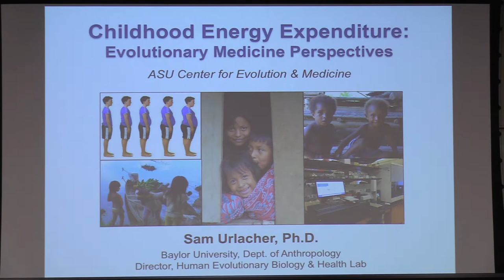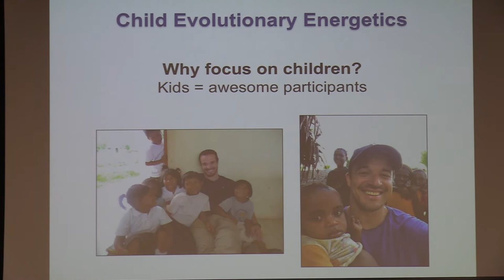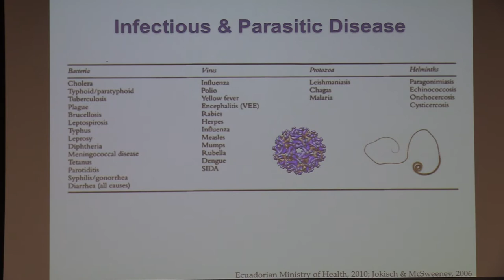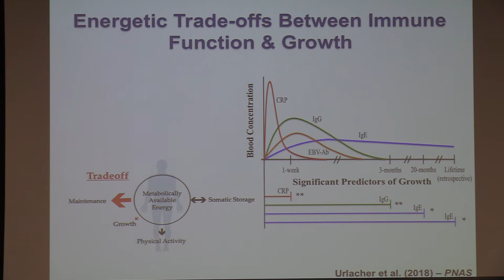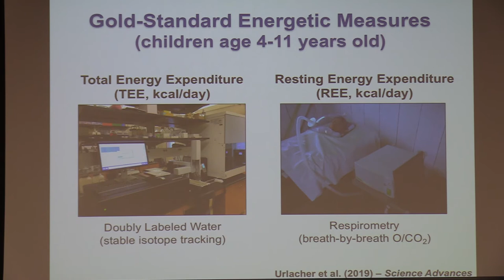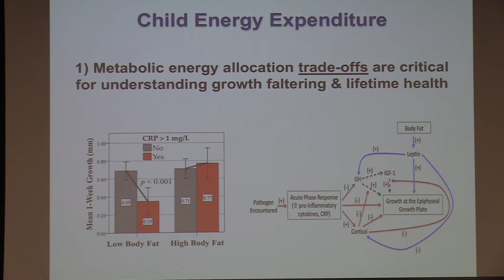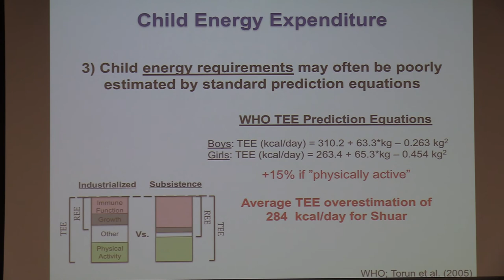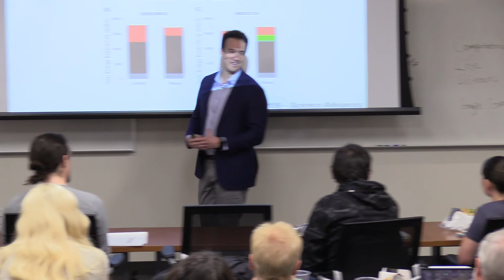Childhood Energy Expenditure: Evolutionary Medicine Perspectives - Samuel Urlacher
Samuel S. Urlacher will be talking about his research at this CEMinar. Dr. Urlacher is an anthropologist and biologist who uses evolutionary theory to better understand variation in human physiology, behavior and health. He is particularly interested in how humans have evolved to manage energetic resources across the life course and the impact of economic development on child growth, immune function and metabolic health (e.g., obesity, chronic inflammation, cardiovascular disease, type 2 diabetes).

The Human Evolutionary Biology and Health Lab that he directs in the Department of Anthropology at Baylor University specializes in the measurement of total daily energy expenditure (via doubly labeled water stable isotope analysis), basal metabolism (via indirect calorimetry) and immune/growth biomarkers and hormones (via ELISA and other methods). His long-term field research is performed with small-scale populations in Ecuador, Papua New Guinea and Mexico. His work addresses fundamental topics in anthropology and evolutionary biology, but it also strives to reduce health disparities and to improve the lives of the people that participate in his research.